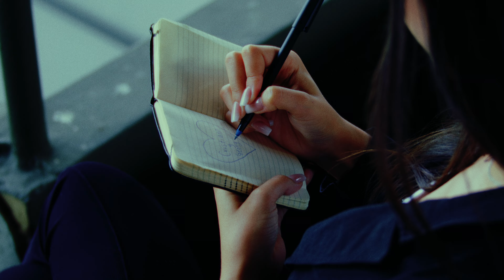Jovaan - Cristiano & Georgina (Visualizer)